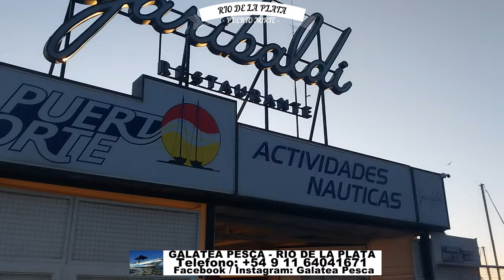PEJERREYES PATRIOTAS EN EL RIO DE LA PLATA ZONA NORTE. GUIA GALATEA PESCA. Tel: +54 9 11 64041671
09/07/2024. PEJERREYES PATRIOTAS EN EL RIO DE LA PLATA ZONA NORTE. GUIA GALATEA PESCA. SALIDAS DESDE PUERTO NORTE FRENTE AL AEROPARQUE.